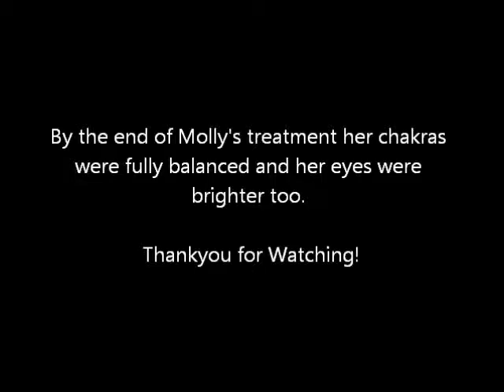Molly the Miniature Black Poodle - Reiki Animal Healing 2015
Molly is having a Reiki, Crystal and Flower Essence Treatment to help release tension and rebalance her whole system. She had a cruciate ligament operation a year ago and she is still limping. She also has been limping on one of her front legs.